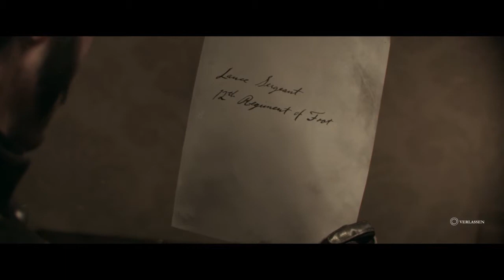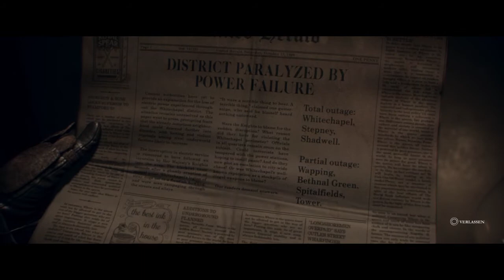Let's play - The Order:1886 #19 Ein nobler Einbruch